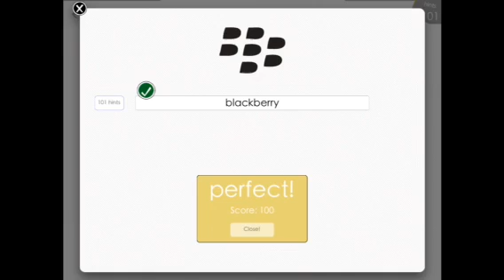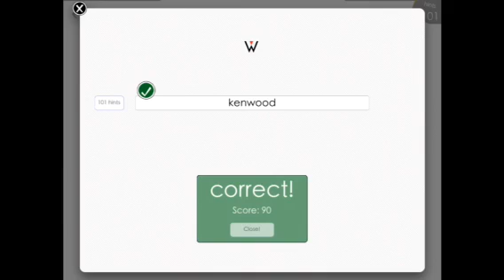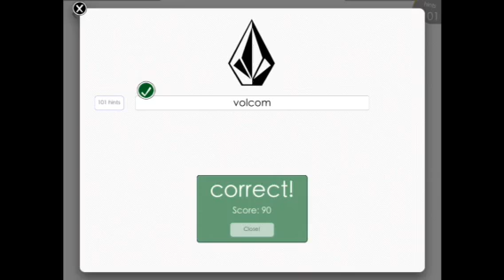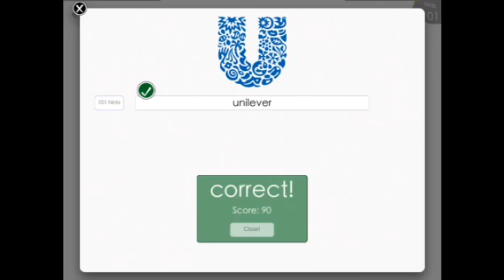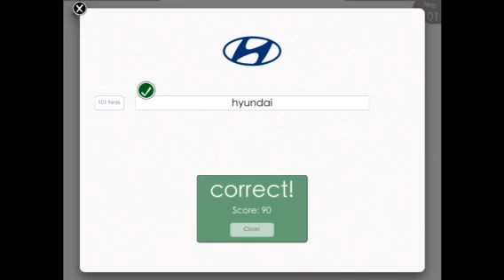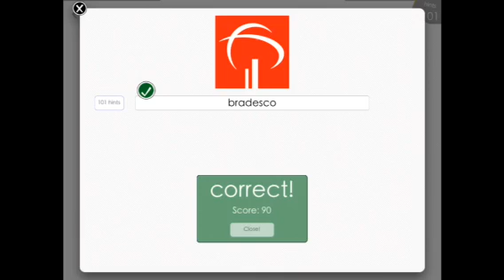Latest Logos Quiz Level 5 Answers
All the Logos Quiz Level 5 Answers

All LogosQuiz Levels 1 - 8 Answers Below Enjoy

This is quiz game full of fun that consists on guessing the names of hundreds of logos from different companies. To achieve this you have a lot of clues which you can use to help you complete the game. You can also ask your friends if you don't know the answer! Challenge them to see who know more logos!